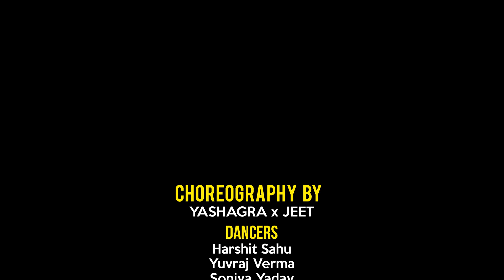Justin bieber - INTENTIONS ft Quavo | Yashagra & Jeet choreography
Justin bieber _ intentions ft Quavo choreography By Yashagra & jeet with Rhythm Revolution crew. Vibe and chill choreography...

Dancers :
Harshit Sahu
Aditya Bansod
Gagan Rajak
Sanjay gupta
Yuvraj Verma
Soniya yadav
Soni thakur
Ritu kujur
Prachi Meshram
Adarsh yadav

Filmed by : Yash Nagdeve & vaibhav wadekar
Video editing : Atul shamkunwar